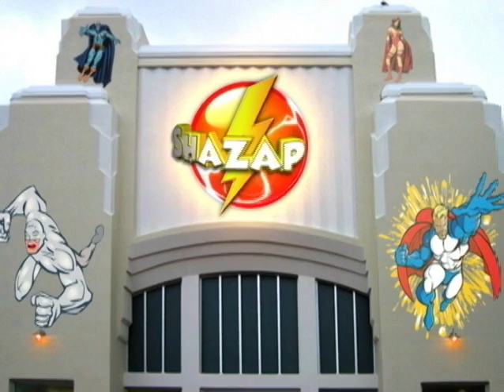Comic Review - NYX No Way Home #1 - Shazap.com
Your online video source for comic book news and reviews. It's sharing time here on shazap, and I'm going to tell you a story about when it all began for me and comics.  When I got back into comics in my adult life NYX was one of the first series that I started reading and definitely the one that drew me into the people on the pages.  It showed me the other side of comics that involves the connection you can make with the characters.  I was sad to see it go and absolutely thrilled that here five plus years later I'm getting to revisit my old friends for another exciting adventure.  Marjorie Liu did a great job of staying true to the characters Joe Quesada brought to life and beginning to tell a great story with them.  All the usual questions have been raised like who is this mystery villain and what does he have against our little family?  I'm just really glad this series is back and in such good hands and I can't wait until the next issue.